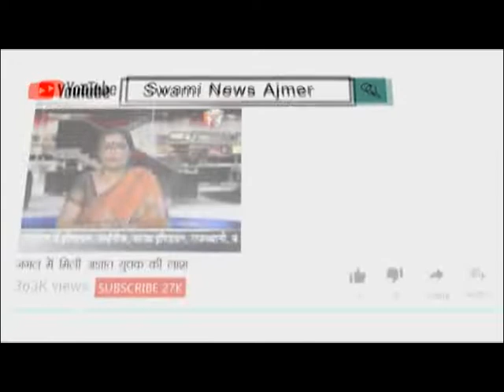आदर्श लेडीज क्लब ने बनाया सावन उत्सव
14 Aug 2019,
      आदर्श लेडीज क्लब आदर्श नगर की ओर से मंगलवार को सावन उत्सव मनाया। तीन त्योहारों की थीम पर हुए उत्सव में विभिन्न प्रतियोगिताएं हुई।
सदस्याओं ने कई लजीज व्यंजनों को भी आनंद लिया। इसके साथ ही सावन के गीतों पर नृत्य किया। इस मौके पर महिलाओं ने पौधे भी रोपे। साथ ही पर्यावरण संरक्षण का संकल्प लिया। क्लब की नीता टंडन ने बताया कि हर साल की तरह इस बार भी तीन त्यौहार सावन उत्सव रक्षाबंधन जन्माष्टमी और स्वतंत्रता दिवस की थीम पर यह कार्यक्रम आयोजित किया गया।